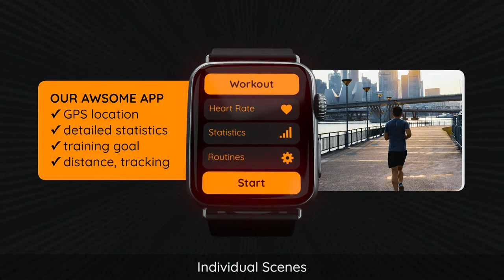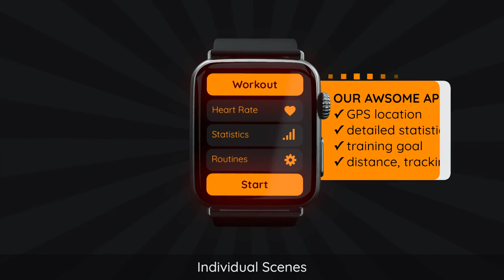Smart Watch App Presentation for Final Cut Pro X - [Apple Motion Templates]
This project is suitable for a smartwatch app presentation, smartwatch app demo or instructional video that highlights the smartwatch app features and how it can be used, or other type of video involving a smartwatch application. The darker overall theme focuses the attention of the viewer to the screen and the text elements can highlight the most important features of the app. The template supports rectangular or rounded watch screens and the size / roundness of the screen can be adjusted as needed. The size of the text elements can be adjusted, changed into a drop zone or disabled if needed.
The project contains one long presentation scene, with multiple drop zones, and 10 individual scenes that can be combined to create new presentations with ease using Final Cut Pro X. The individual scenes can be combined in the order is needed, the length of each individual scene is adjustable – the animation in and animation out will be retained if the scene is made longer. The size and the duration of the text element can be adjusted for the individual scenes and multiple text elements can be used for one scene. Also the text element can be changed to a drop zone and images of videos can be loaded into the scene instead of text. For the long presentation scene 1, 2, 3 or 4 drop zones can be used at once and the animation between app screens can be disabled. Also the home screen apps can be disabled. For a colorful version of this project check

On the project.
smartwatch logo sting, smartwatch app presentation
one long presentation
10 individual scenes to build new presentations
3 background presets
watch screen, reflections, text, background colors are editable
the length of the individual scenes can be changed
easy to edit in Final Cut Pro X
4K UHD – 3840×2160, 29,97 FPS
Full HD compatible
video tutorials included
compatible with Final Cut X 10.4 or later
compatible with Motion 5.4.2 or later
watch app graphic is not included
audio used in preview is not included